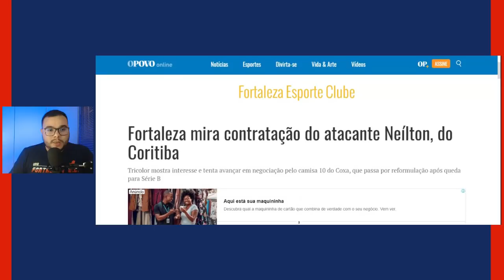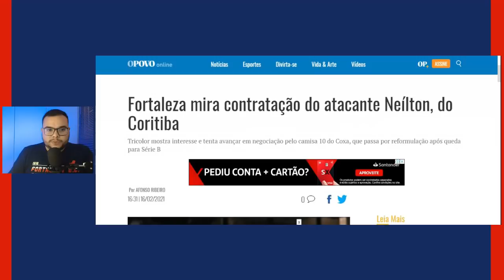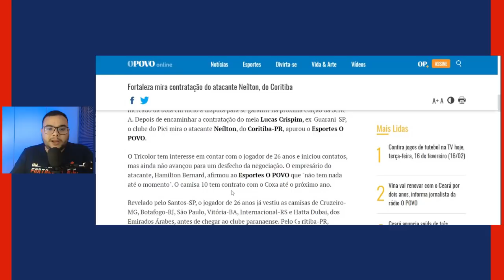🔥 FORTALEZA mira CONTRATAÇÃO de NEILTON, do Coritiba!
⚽️Baixe Grátis o ONEFOOTBALL para ANDROID e IOS!!